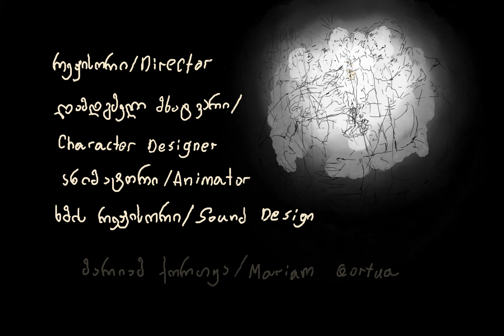ჩვენ - სადიპლომო ნამუშევარი - მარიამ ქორთუა / us - Graduation film - Mariam Qortua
ჩვენ" არის მოკლემეტრაჟიანი ანიმაციური ფილმი, სადაც მთავარ როლში გამათბობელია. თუმცა ნელ-ნელა მეორეხარისხოვანი ხდება და ბოლოს საერთოდაც ქრება. ზამთრის სიცივე კი გვაიძულებს გვინდა არ გვინდა ყველა ოჯახის წევრი ერთ ოთახში მოგვქუჩოს, იმ ოთახში სადაც გამათბობელი აყენია.